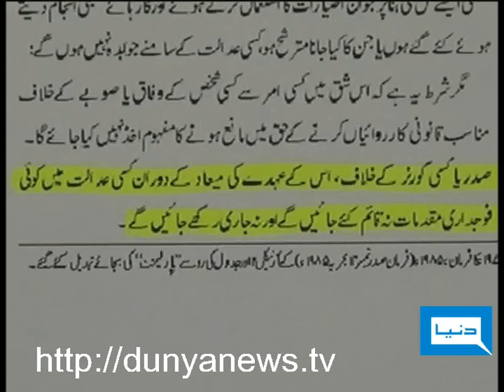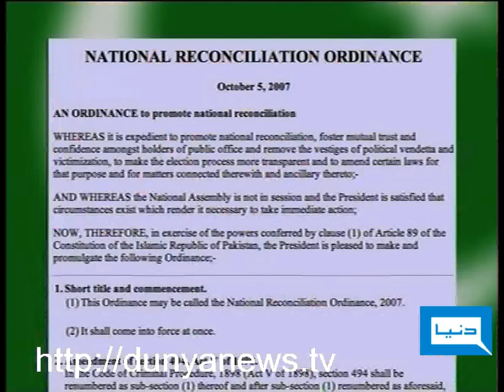Dunya News-11-01-2012-President's Immunity